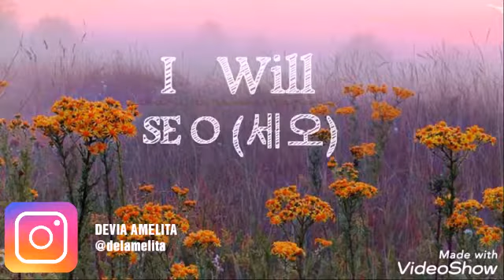I Will - SE O | Korean Romantic Song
I like this song a lot guys... Super nice and easy going to hear...